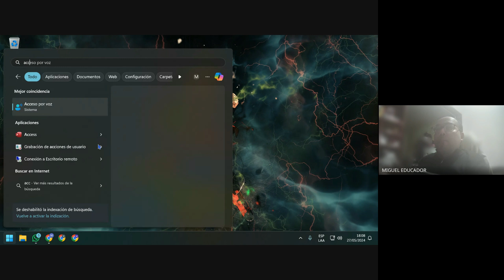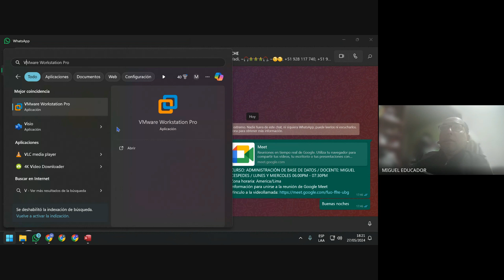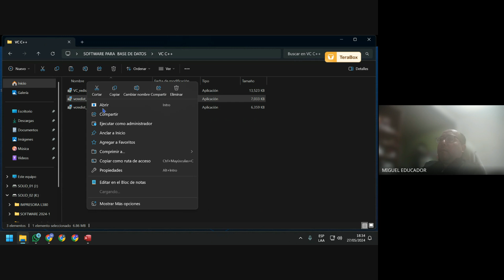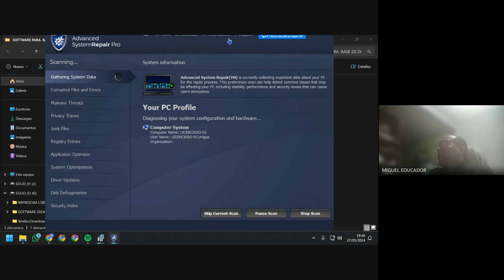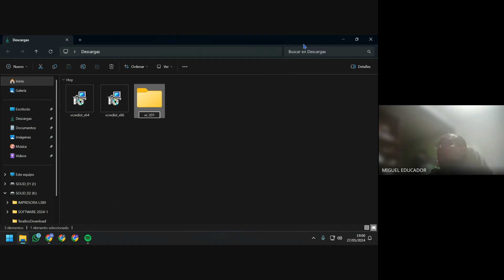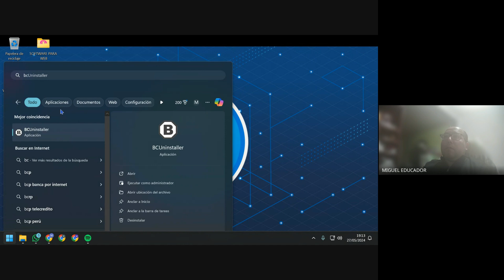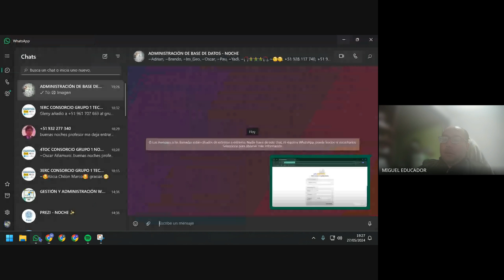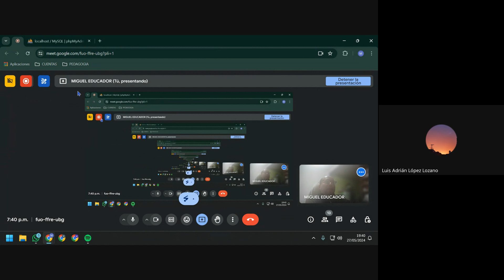DESCARGA E INSTALACIÓN DE MYSQL DESARROLLADO PASO A PASO - FULL PRÁCTICA *RECOMENDADO* 😊👍😁🙌👌